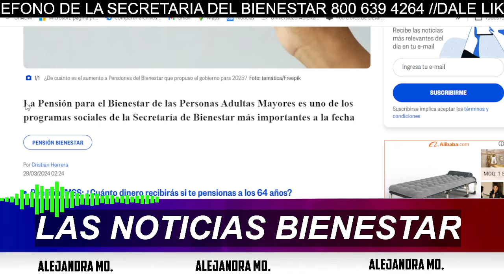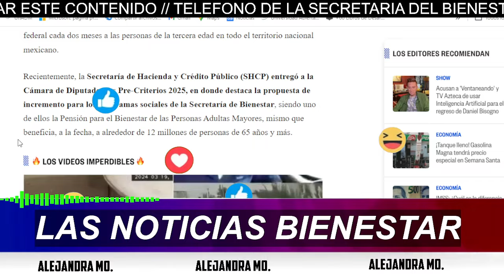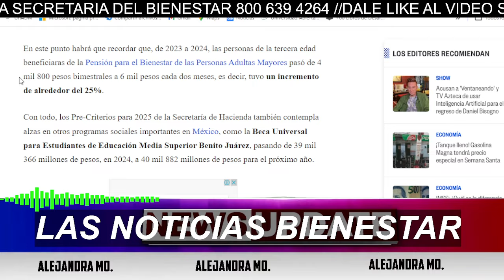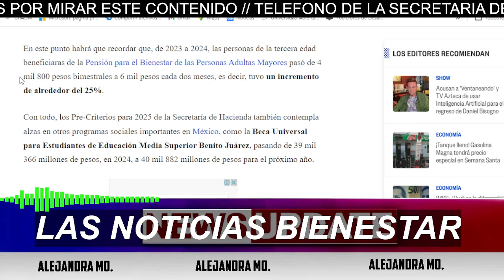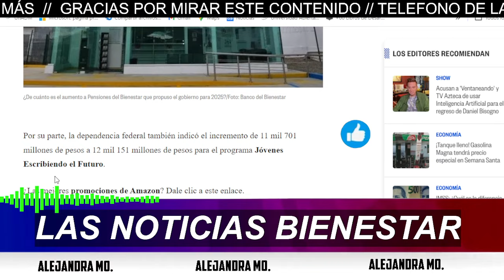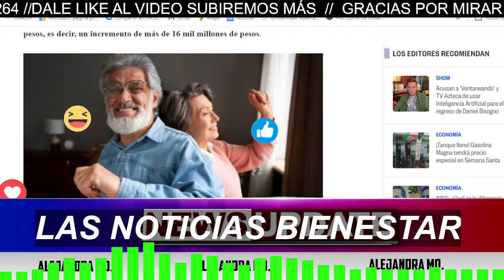AUMENTO 🔥DE PENSIÓN 2025, 4T 💰ESTA ABIERTA A 🇲🇽ENTREGA DE MAS DISPERSIÓN